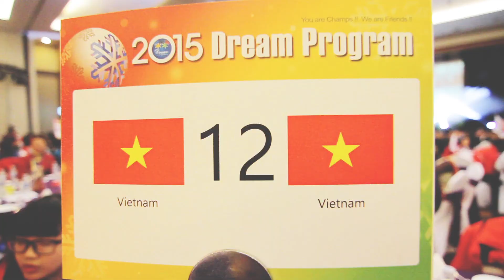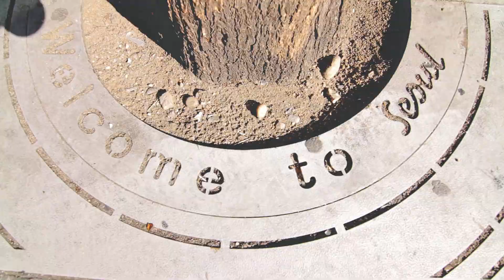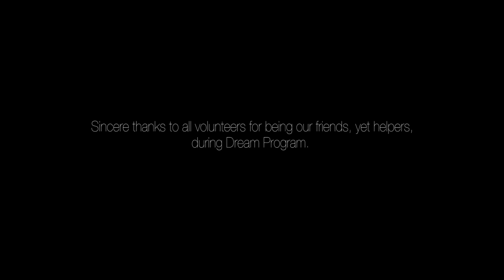DREAM PROGRAM 2015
A production from GOX media.
Filmed by Quan zero
Edited by Tienq